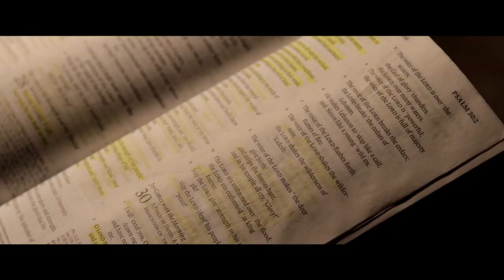3 Lies Girls Believe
Lie 1. Outer appearance is more important than Inner character
Charm is deceitful, and beauty is vain, but a woman who fears the Lord is to be praised. Proverbs 31:30
I really hope I'm not the first one to tell you that outer appearance isn't everything, in fact, it's not even some of the thing.
Furthermore, I've noticed that there have been some subtle and not so subtle ways in which the world is telling girls the opposite of this from a young age.
Commercials, movies, and music are just some of the main proponents of this lie, that appearance is more important than inner character.
When we hear music that objectifies a girl based on her outer appearance or watch a movie that only uses a female character, not for character development but only for her looks, it's sending a very confusing message to girls about what's important.
Again and again, the Bible praises Godly character in women and this must be what we look to in combating this lie.
"People look at the outward appearance, but the LORD looks at the heart.”                           1 Samuel 16:7b
Furthermore, we ought to be identifying and exposing when the world imposes this false idea in our culture.
2. Motherhood is not as important as your career
Strength and dignity are her clothing, and she laughs at the time to come. She opens her mouth with wisdom, and the teaching of kindness is on her tongue. She looks well to the ways of her household and does not eat the bread of idleness. Her children rise up and call her blessed; her husband also, and he praises her: “Many women have done excellently, but you surpass them all.” Proverbs 31:25-30
First off, I understand there is a great deal of outside pressure from the world on a girl to pursue a career over motherhood.
The thought that motherhood is insignificant is rarely stated, but all to often worked into subliminal messages in our society.
I also understand that a woman's greatest call just as a man is to glorify God. However, the out-flowing of obedience to this command will look different for different people, and that's ok.
My thought would be to simply consider that whatever path you take as a woman, whether that be serving God through your career or serving God through your raising of your children or both, that you would not look down on someone who has chosen a different avenue to serve God.
The problem is that this is exactly what the world does.
The stay at home mother is often seen as insignificant to the world. When, in fact, this role is one of the most influential roles in the world.
Shepherding the hearts of the next generation must never be looked upon as insignificant!
I could say a lot more on that but, this blog post is already getting too long.
3.  You can't make a difference
Yes, yes this is the same lie from 3 Lies The World is Telling Guys, but only because I think it's just as relevant for girls. If you haven't watched it yet, now's your chance!
Let me know about another lie the world is telling girls in the comments!